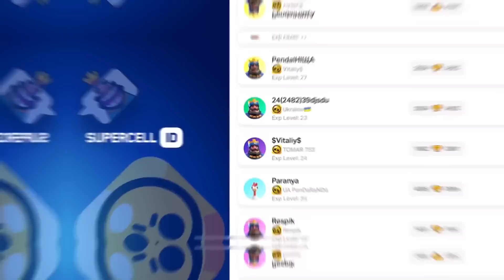😱CLAIM NEW FREE GIFTS!!!🎁🎁🎁/Brawl Stars FREE QUEST!/CONCEPT